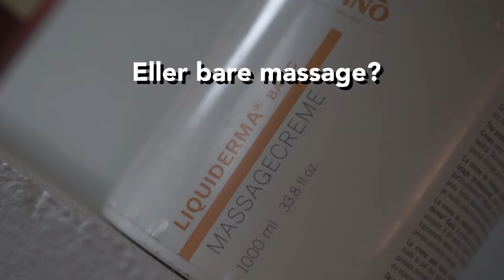Massage i TEAM VICI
Har du muskel problemer, spændinger eller bare trænger til omgang massage, så tilbyder VICI massage af vores erfaren massør Fernando Selby.